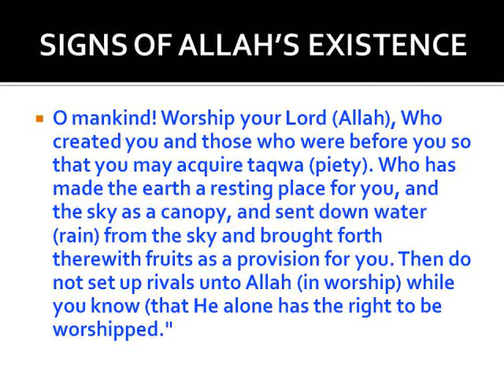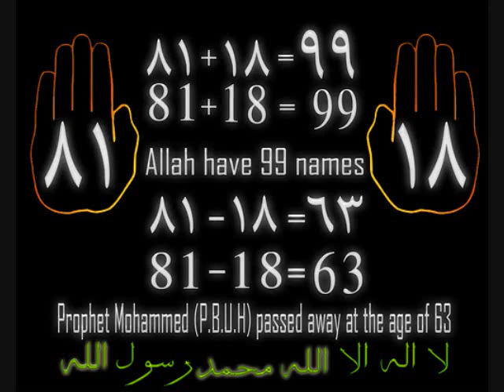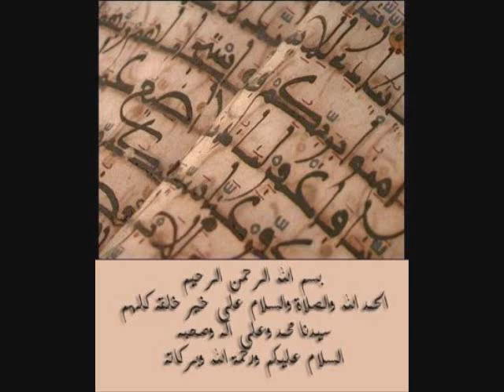MIRACLES & SIGNS OF ALLAH!